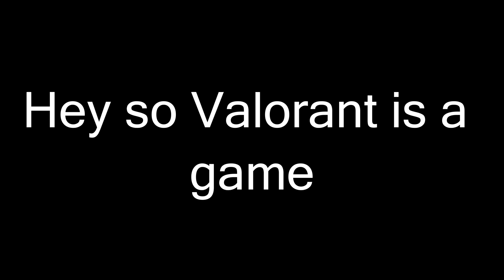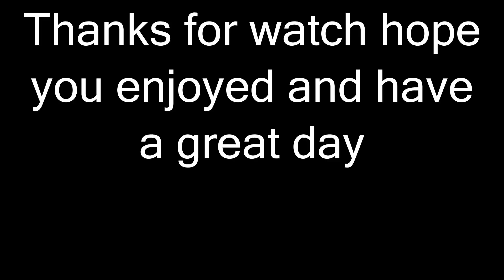[VALORANT]"Precise gun play"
um so I have no clips of the new map but I might make a video on it at some point